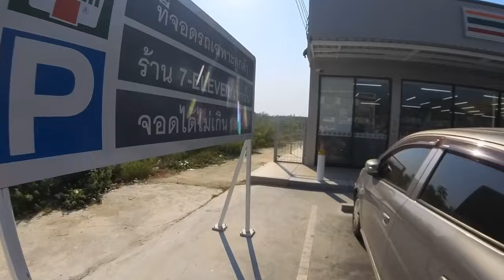They call Black man Big daddy here in Hua Hin Thailand 🇹🇭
On today’s